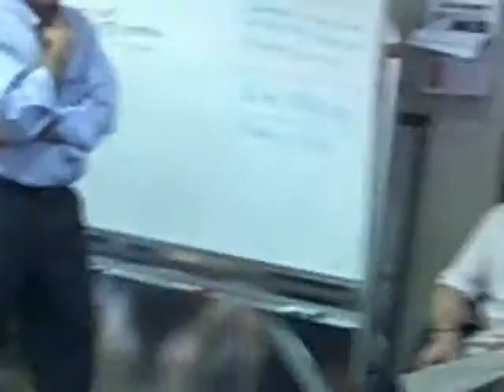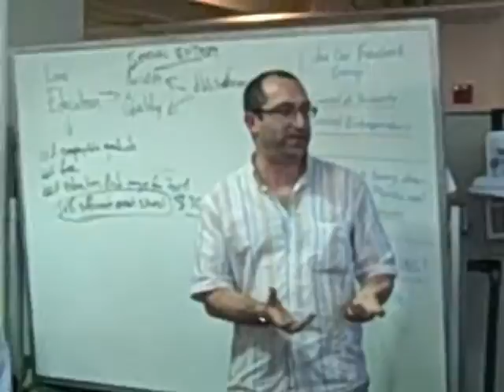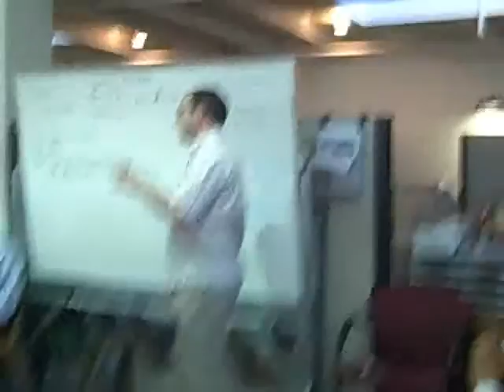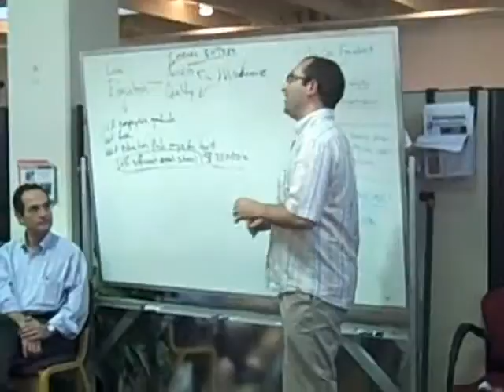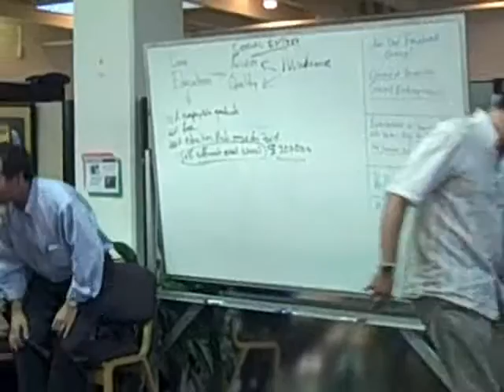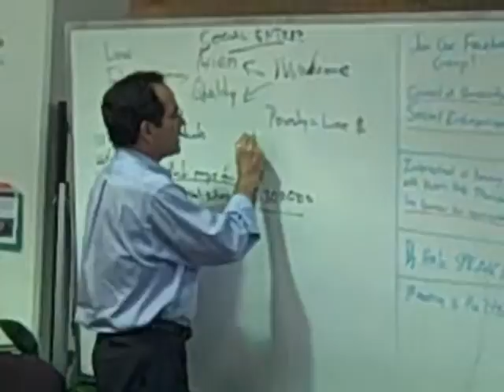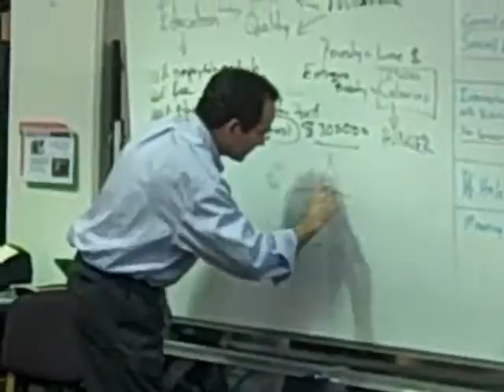Nick Kafka & Martin Burt [part 04]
Location: University of the Pacific
Global Center for Social Entrepreneurship